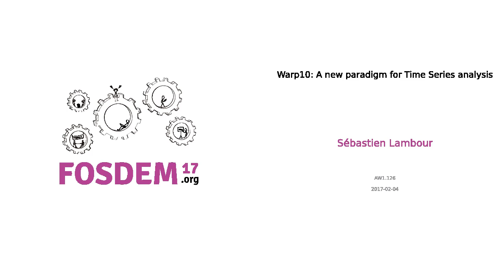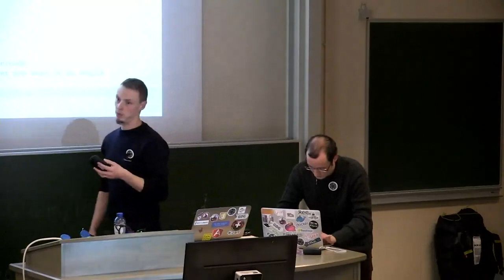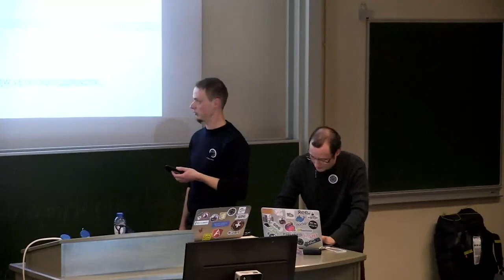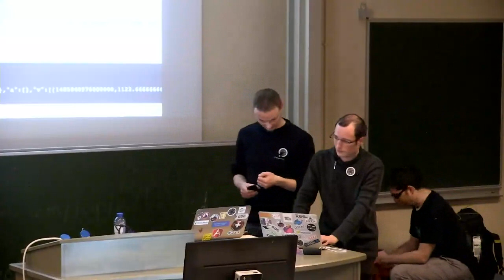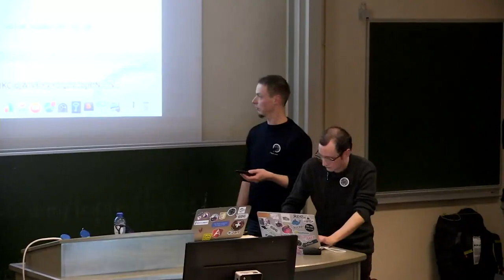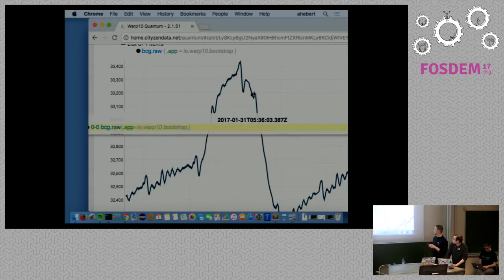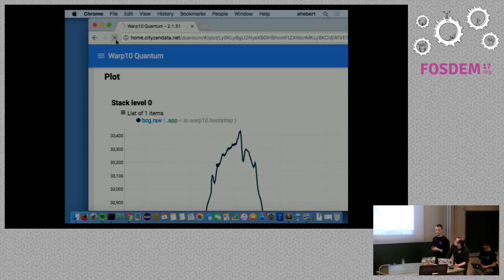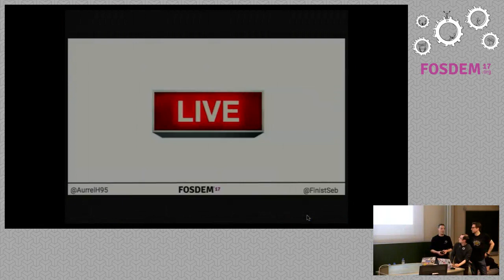Warp10: A new paradigm for Time Series analysis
by Sébastien Lambour

IoT changed deeply the value chain. End users of consumer devices aim to havean instant gratification which is based on data/metrics produced by theobject. At the end, IoT makers have to execute an epic split: Build the actualdevice (mechanical and electronics), Be over the top in firmware developmentin order to be secured Design services based on the object data. Surroundingall that is a hard job for a product team. In such a context Open SourceSoftware constitutes basic building blocks of IoT devices. Data produced bysmart devices are often time series, storing them is not the challenge, manygood open source solutions exists (OpenTSDB, Influx..) but developingalgorithms based on your data is difficult. It can become a nightmare if youhave to think about scalability. Warp10 is a 3 years old open source platformdesigned for collect, store and manipulate sensor data with WarpScript, alanguage dedicated to time series analysis. WarpScript works natively on timesseries stored into Warp 10 (based on either levelDB or HBase) but can beconnected to any data source. When you manipulate sensor data, you must dealwith privacy. Security and privacy have also been addressed by Warp 10 sinceits very inception, this includes fine grain access control mechanisms,encryption capabilities and throttling management. Warp10 plateform can beintegrated into an open ecosystem likes Storm, Flink, or also Apache Pig withone cornerstone, the capatibility of manipulate time series with WarpScript.

The Warp 10 Platform is designed to collect, store and manipulate sensor data.Sensor data are ingested as sequences of measurements (also called timeseries). The Warp 10 Platform offers the possibility for each measurement toalso have spatial metadata specifying the geographic coordinates and/or theelevation of the sensor at the time of the reading. Those augmentedmeasurements form what we call Geo Time Series.

The first differentiating factor of Warp 10 is that both space (location) andtime are considered first class citizens. Working with Geo Time Series allowsyou to have geo-located readings without having to use four separate seriesand having to keep track of the reading context.

Complex searches like “find all the sensors active during last Monday in theperimeter delimited by this geo-fencing polygon” can be done without involvingexpensive joins between separate time series for the same source.

We created WarpScript, an extensible stack oriented programming language whichoffers more than 700 functions and several high level frameworks to ease andspeed your data analysis. Simply create scripts containing your data analysiscode and submit them to the platform, they will execute close to where thedata resides and you will get the result of that analysis as a JSON objectthat you can integrate into your application.

The WarpScript approach is another differentiating factor of Warp 10.Traditional time series platforms offer few manipulation options, usually onlyproviding a SQL like query language which cannot express complex analysis, orproviding a reduced set of aggregation functions. These approaches force youto produce more code on the client side thus increasing your development timeand leading to massive transfers of unprocessed data from the platform to yourapplications. Our approach lets you focus on your business use cases,simplifying IoT and sensor data applications by taking care of a larger chunkof the data analysis in a very efficient way.

Room: AW1.126
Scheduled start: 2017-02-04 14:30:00